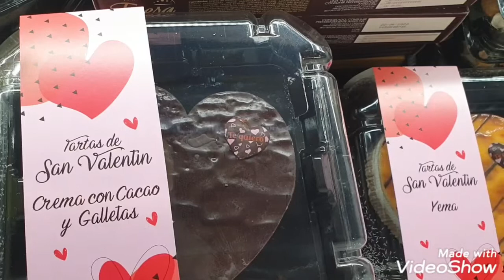11 fevrier vlog